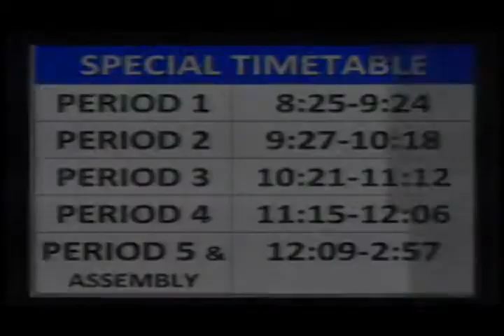CHS TV News - Wed. June 18, 2014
Our last show of the year!